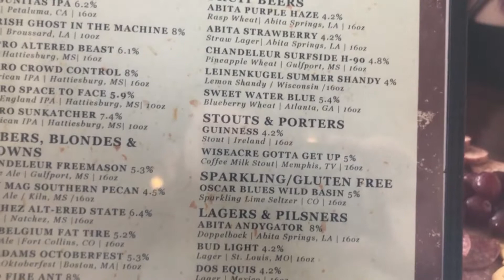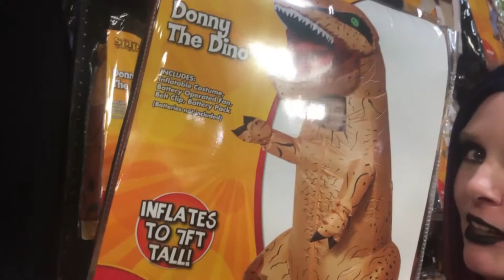Elder Goth Vlog, going out to eat, and shopping at Spirit Halloween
Hi guys!  If you missed the GRMW video where I did this look, it was uploaded before this one so check it out!

My links:
My Etsy Shop
Pokemon Go Friend Code (I’m PDFFROGGER on there):  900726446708